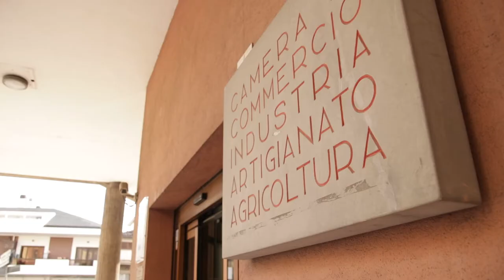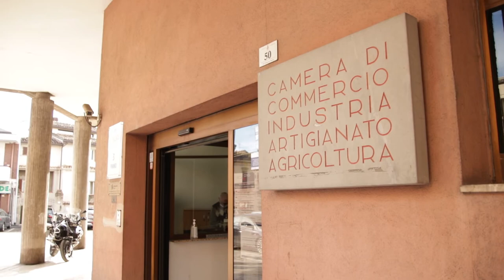Camera di Commercio Gran Sasso: Antonella Ballone eletta presidente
Antonella Ballone è stata eletta presidente della Camera di Commercio Gran Sasso d'Italia, il nuovo ente camerale nato dalla fusione tra Teramo e L'Aquila. 39 anni, imprenditrice, Antonella Ballone è la prima donna in Abruzzo a rivestire questo ruolo e la più giovane in Italia.